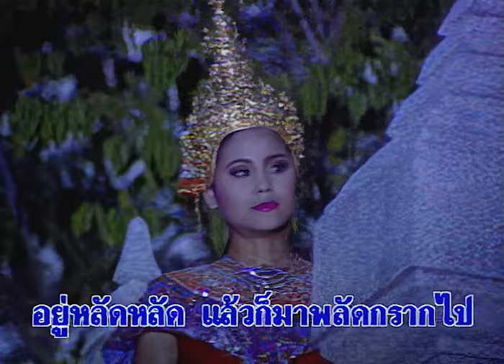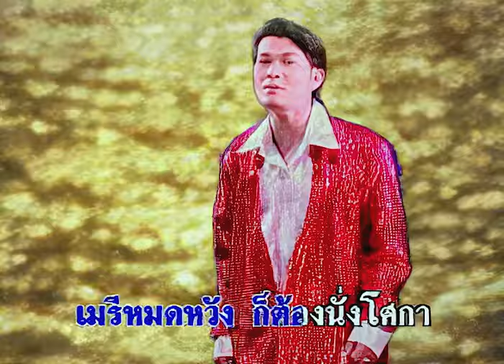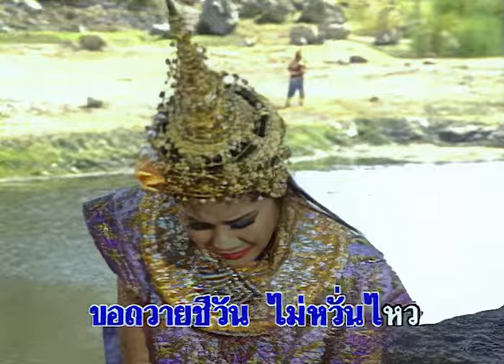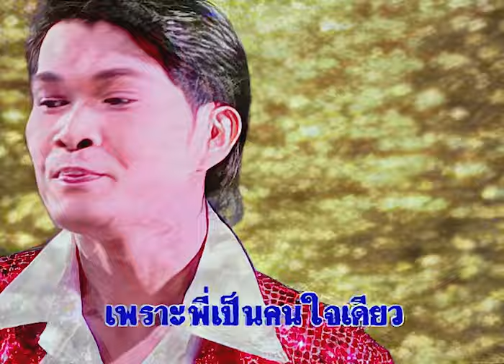พระรถเมรี - ทศพล หิมพานต์ ชุด สีสันดนตรีพรายน้ำ 2【Official MV】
เพลง พระรถเมรี
ศิลปิน : ทศพล หิมพานต์
คำร้อง-ทำนอง : สมเศียร พานทอง
อัลบั้ม : สีสันดนตรีพรายน้ำ 2